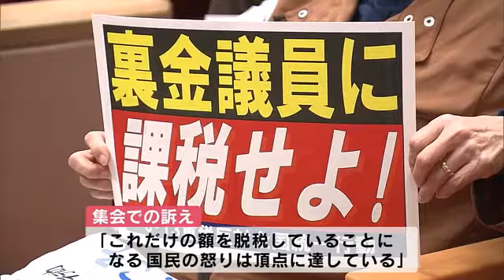消費税の減税訴え政治の裏金問題に抗議する集会 大分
消費税の減税を訴えたり政治の裏金問題に抗議する集会が13日、大分県大分市で開かれました。

これは、中小事業者の経営や暮らしを守る取り組みの一環として毎年この時期に全国一斉に行われています。
13日に大分市で開かれた集会には、大分市内と由布市の中小事業者などおよそ400人が参加しました。

この中では消費税を減税することや去年導入されたインボイス制度は負担軽減のため廃止してほしいなどと訴えていました。
また自民党の裏金についても触れ、「裏金に課税をすると1億3500万円になりこれだけの額を脱税していることになる。国民の怒りは頂点に達している」などと指摘していました。

集会のあと4年ぶりに国道でデモ行進が行われ、参加者は消費税率引き下げなどを求める旗を掲げながら抗議の声を上げていました。